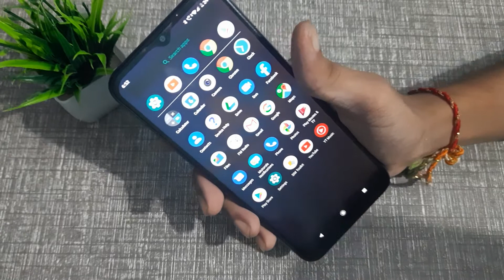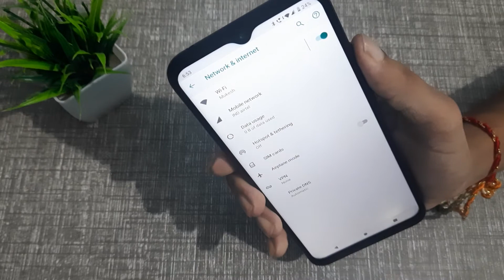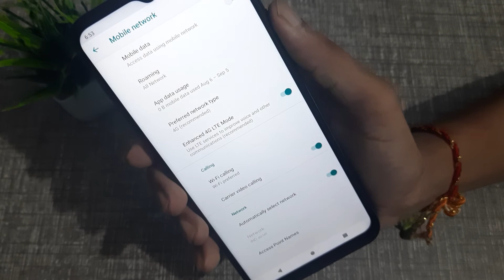Moto E6s How to activate Wi-Fi calling, Wi-Fi calling enable disable kaise karen